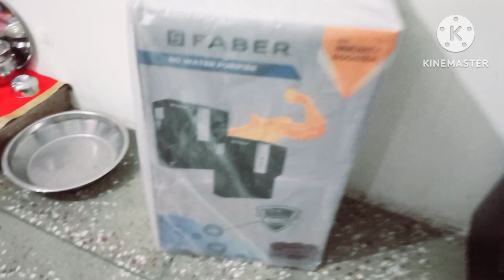viral video new ro 🥰🧊🧊